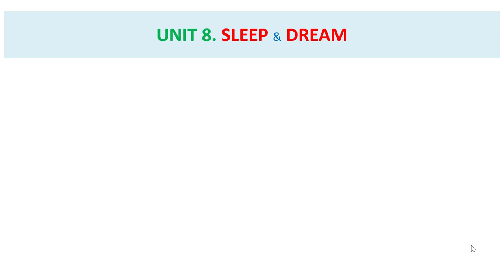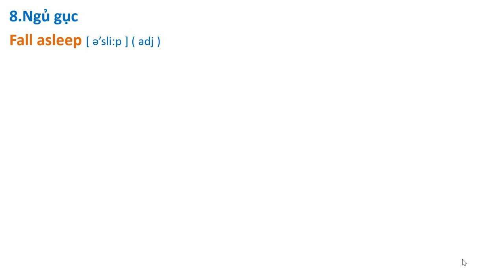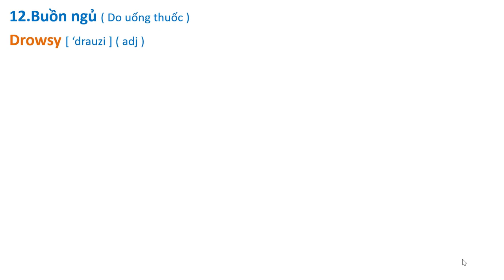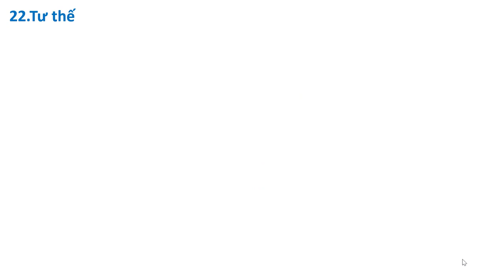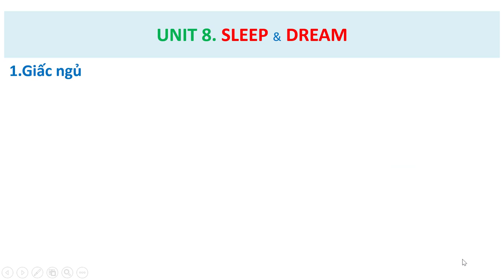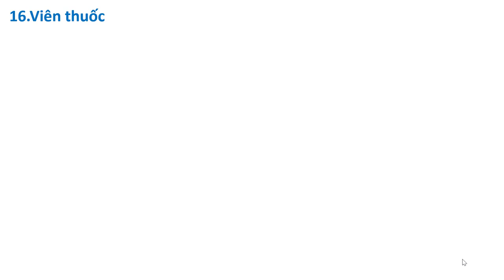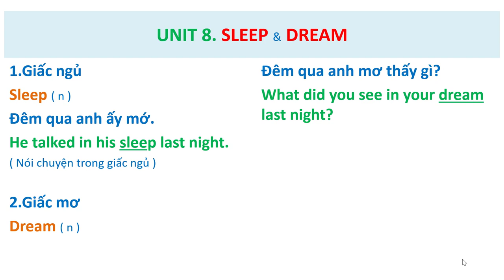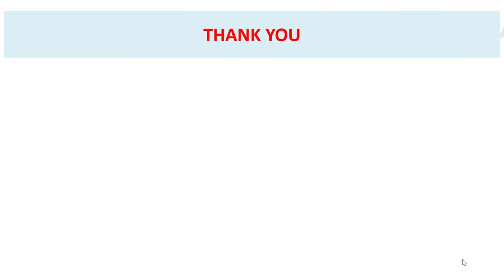Cải Thiện Phát Âm & Từ Vựng. Bài 8 SLEEP & DREAM.